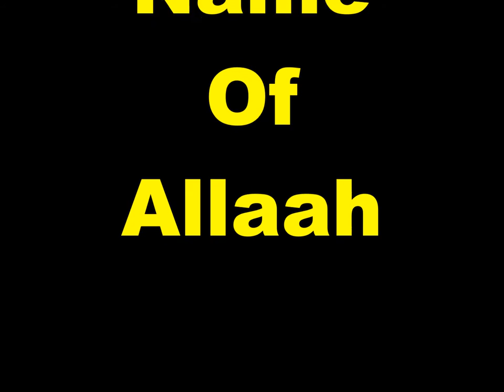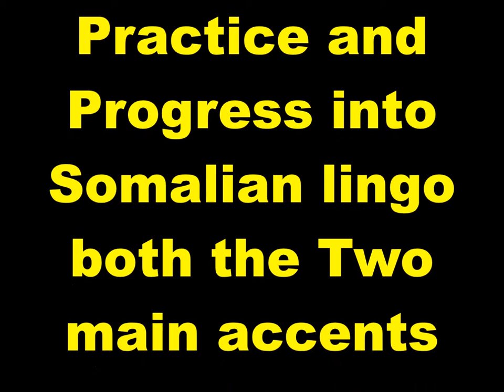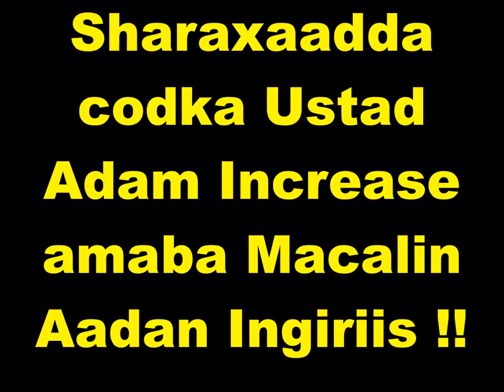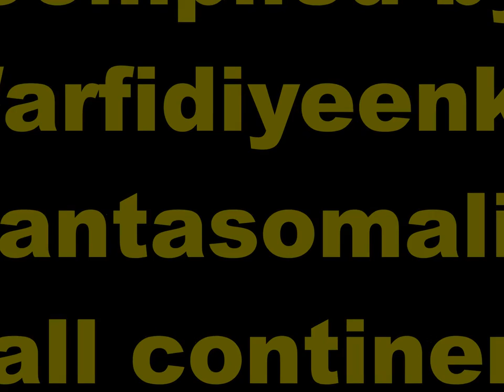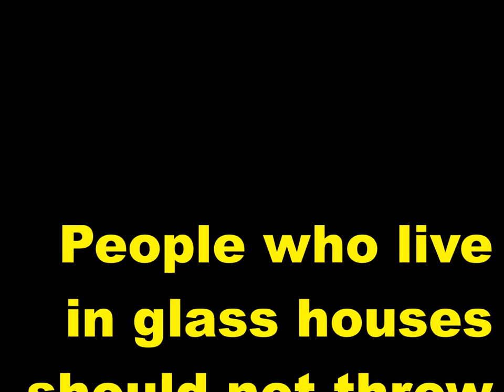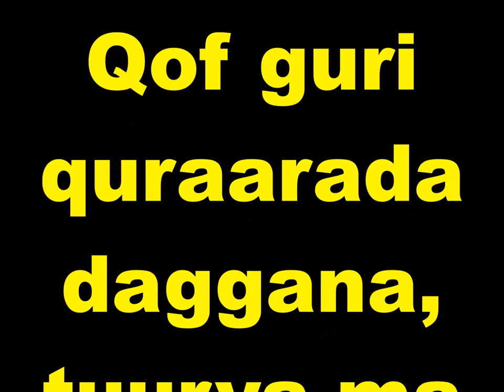Practice and Progress 70 Maha accent Ustad Adam Increase Warfidiyenka shantasoomaaliya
New Concept English Book Practice and Progress Lesson Seventy "Rd For Danger", into Somali Language Maha  accent, Compiled by shantasoomaaliya Press, Preparation Support T.P.L.P. Teachers Peace-Loving Party, Technical Surmount Shantasoomaaliya Press, The presentation and Explanation Voice of Editorial Chief